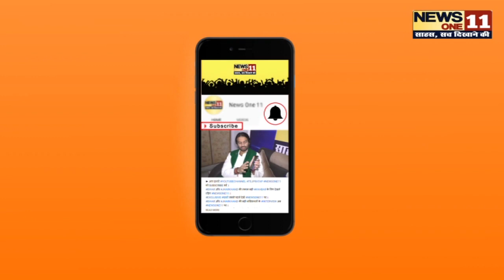Tejaswi Yadav की राह पर चले Tejpratap, RJD की सदस्यता अभियान में जुटे ... | BIhar News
तेजस्वी की राह पर चले तेजप्रताप, RJD की सदस्यता अभियान में जुटे ...